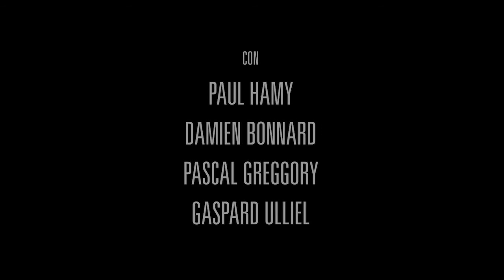9 dedos | F. J. Ossang | tráiler subtitulado | StyleFeelFree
"9 dedos" película dirigida por François-Jacques Ossang.
Estreno el 20 de abril de 2018 en España.